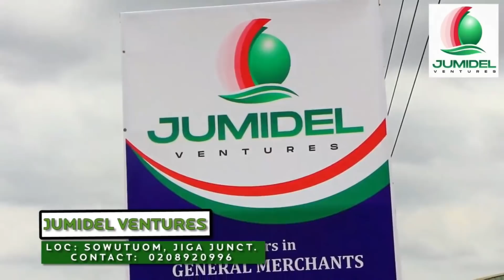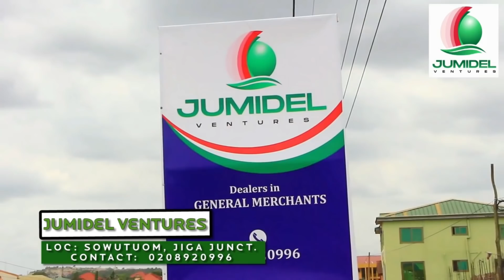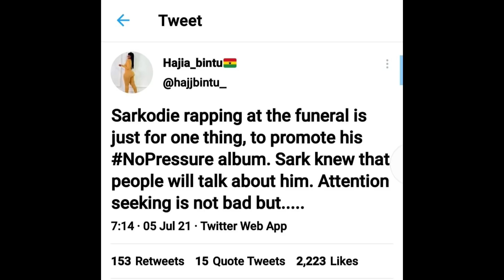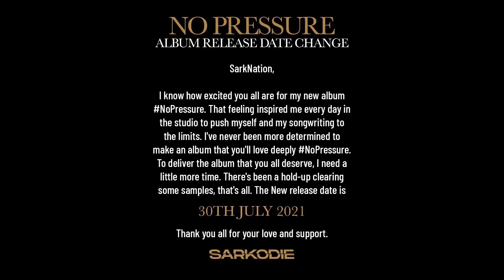Hajia Bintu Vrs Sarkodie: Making Sense Out of The Senselessness Over No Pressure Postponement